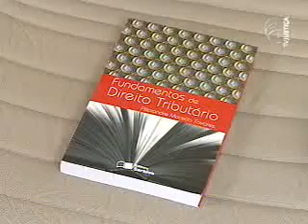Iluminuras - biblioteca de Massami Uyeda (2/3)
No quadro Encontro com o Autor, do programa Iluminuras, o juiz Luis Fernando Nardelli fala do livro sobre inspeção judicial, que acaba de escrever. Você também verá uma seleção com alguns dos principais livros jurídicos que chegaram às livrarias recentemente. Este é o segundo bloco do programa Iluminuras, da TV Justiça, exibido no dia 22/04/2009.